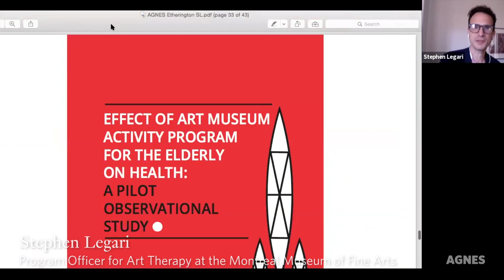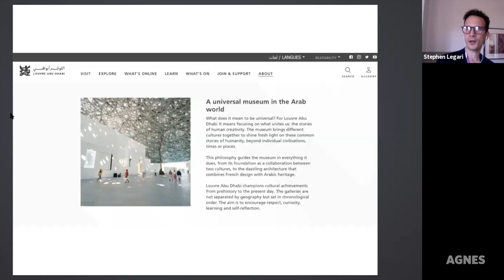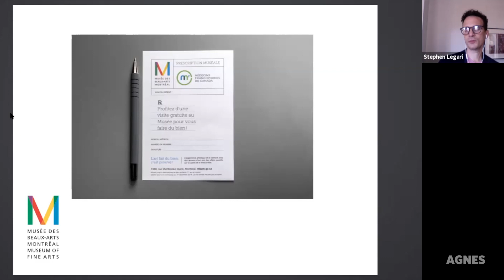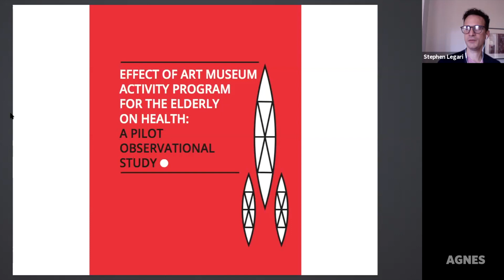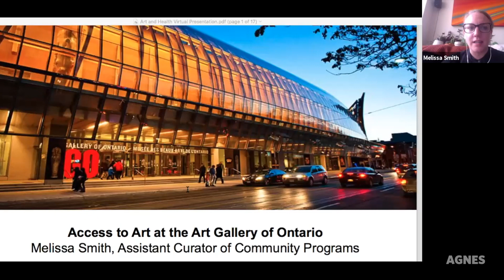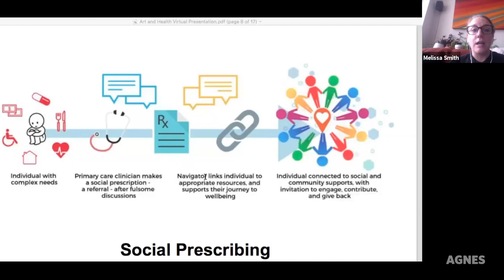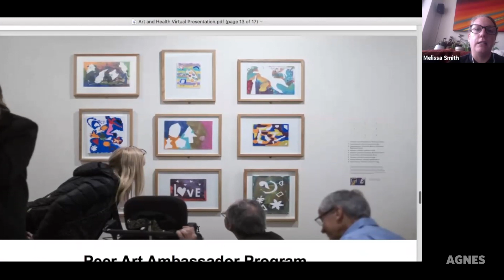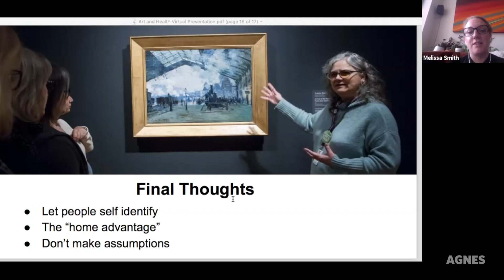Art and Wellness in Museums with Stephen Legari and Melissa Smith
Art and Wellness Speaker Series
9 October, 1–3 pm

“When the Museum Cares” with Stephen Legari

Museums the world over are increasingly becoming locations for activities in health, well-being and even therapy. This presentation will focus on the evolution of programming in the department of Education and Well-Being at the Montreal Museum of Fine Arts. The presentation will include case studies, different approaches, testimonials and artwork from a variety of co-created community partnerships. Attendees will be invited to participate in a reflective experiential using a sample of artwork from the Agnes Etherington Art Centre.

Stephen Legari holds a Master’s in Creative Arts Therapies from Concordia University and a Master’s in Couple and Family therapy from the School of Social Work of McGill University. Legari is Program Officer for art therapy at the Montreal Museum of Fine Arts. This comprehensive museum-based program creates specialized projects for diverse groups including neuro a-typical adults, adults with disabilities and those living with long term illness, trauma, and grief. Legari is in constant search of new ways for the fine arts to be a source of connection and recovery.

“Access to Art” with Melissa Smith

The conversation will provide an overview of the AGO Access Programs, focusing on the importance of co-creation, advocacy in bureaucratic structures, and change management.

Melissa Smith is the Assistant Curator of Community Programs at the Art Gallery of Ontario. Her responsibilities include inclusive public programs for adults and accessibility advocacy. Motivated by a sustained commitment to exploring the unique relationship between art and audiences, Smith was awarded the Royal Ontario Museum Visitor Engagement Award in 2014 and one of Smith’s AGO programs was awarded the 2016 People’s Choice for Quality Improvement by the City of Toronto Long Term Care Homes and Services. She holds a Master of Arts in Art History from Western University and a Masters of Museum Studies from the University of Toronto. She is also a Sessional Instructor in the Inclusive Design Graduate Program at OCADU and sits on the Board of Directors at the Miles Nadal Jewish Community Centre.